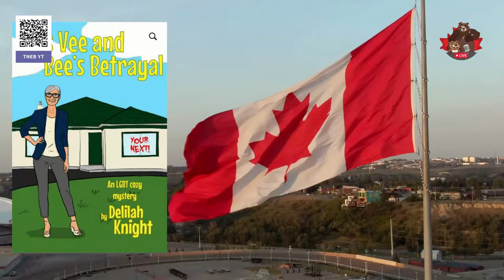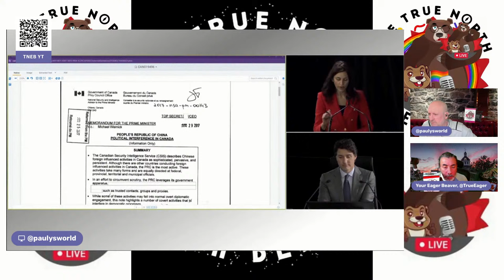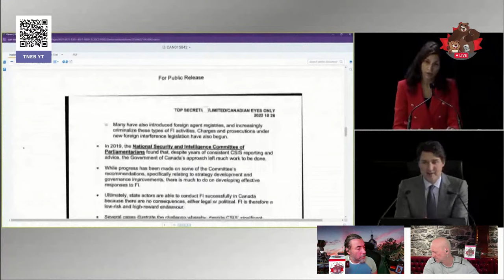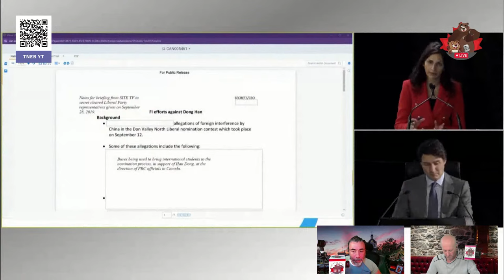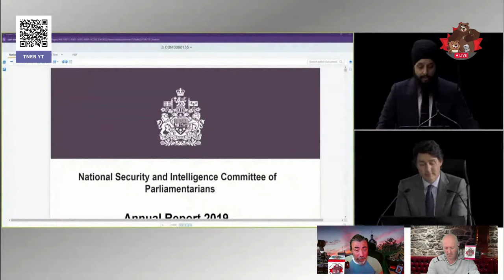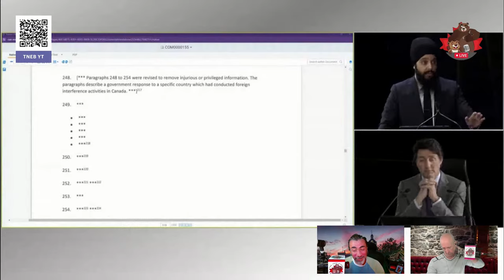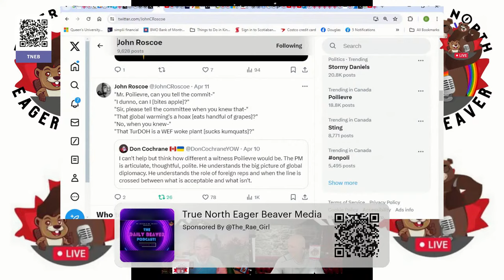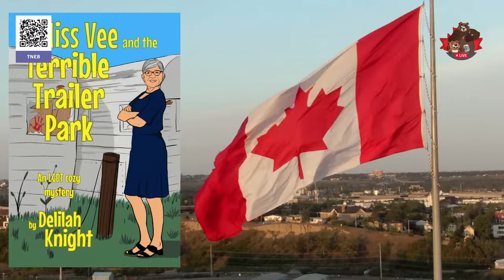The PM Testifies – The Daily Beaver Morning Show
From @GenevaTradeLaw

"The Prime Minister has been telling : his" side of the story for more than a year, and any "intrigue" was mostly manufactured by a bored media. And in the process, many reputations were shattered for no good reason other than bread and circuses. Mostly circuses.

You don't run around accusing the prime minister of "enabling" Chinese interference, from your perch on the sole remaining national newspaper, based on half-digested leaked documents out of a mortal concern for the Truth.

And that was among the most respectable of the lot."

We shall get into it today.
Episode 359, Fri Apr 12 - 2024 Here We GOOOOOOOOOO!

On Episode 359 of our show, we analyze the PM's testimony at the Foreign Interference Public Commission.

Also, we talk about:

The Lay of the Land
Arbitrary Detention
Briefings
Han Dong
Caretaker Mode
India
Russia
Poverty Is a Business
Alex Jones

* The Peppermaster